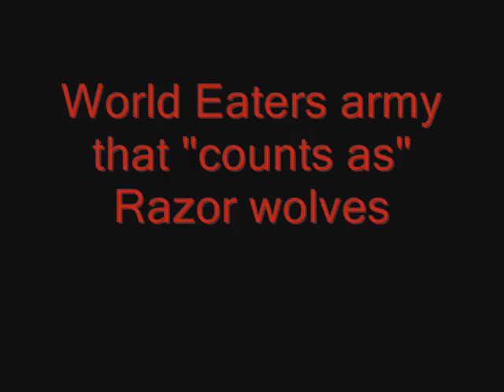razor wolf progress.wmv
sorry about the quality go to blog for some decent stills